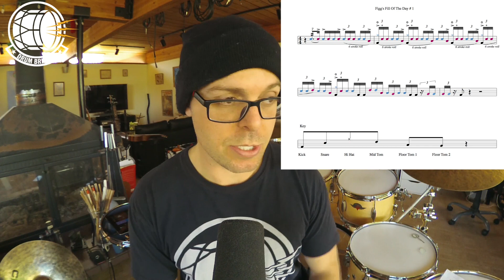Figg's Fill Of The Day #1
This is a segment from The Drum Brigade Show. This segment is called Figg's fill of the day. Drum Brigade Show hosts Korey Kingston and Funky Phil are fans of Figg (Tim "Figg" Newton). This week Funky Phil breaks down Figg's left hand lead 6 stroke,1/16th note triplet fill and also dives into different sub divisions and permutations. Enjoy! ** Sheet music here: